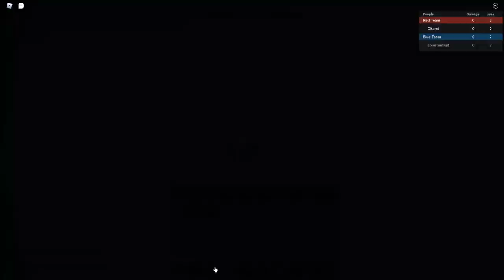GORO + MINK ELECTRO IS SO FUN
Phoeyu pls buff mink electro